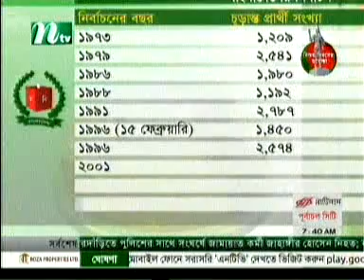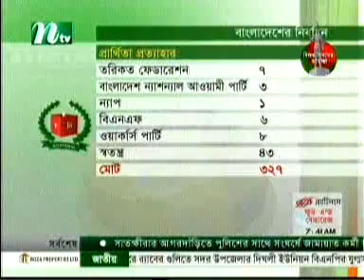১৫৪ জন জারজ এম পি প্রসব করল আওয়ামী নির্বাচন কমিশন ,১৪৬ আসনের জন্য ব্যালট পেপার ছাপানোর নির্দেশ ,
১৫৪ জন জারজ এম পি প্রসব করল আওয়ামী নির্বাচন কমিশন ,১৪৬ আসনের জন্য ব্যালট পেপার ছাপানোর নির্দেশ .